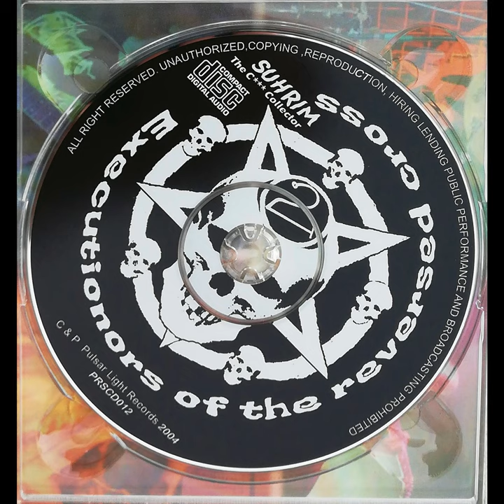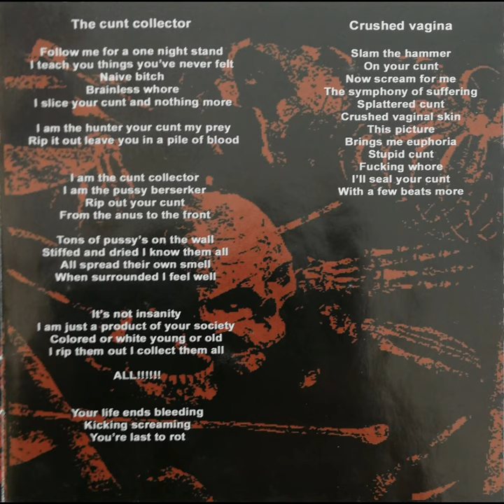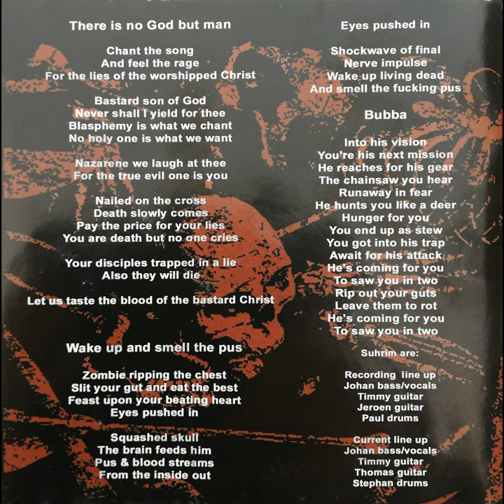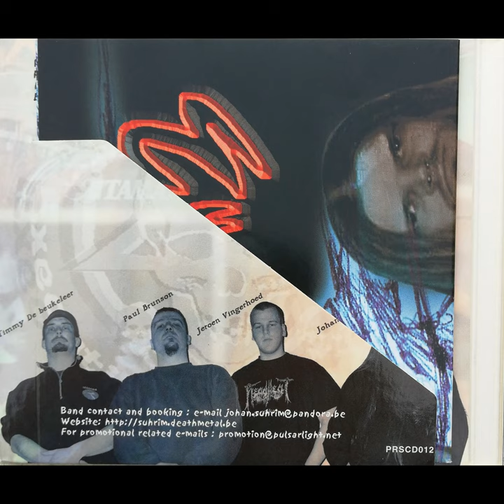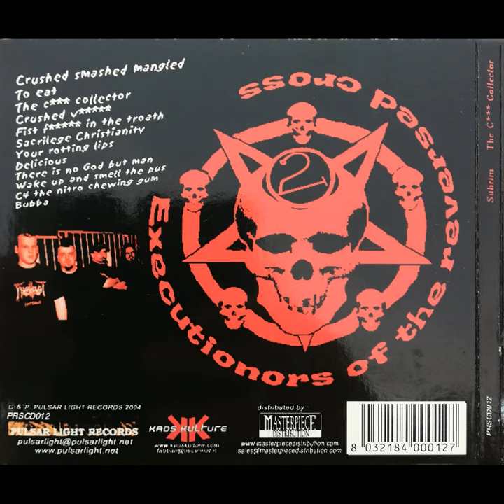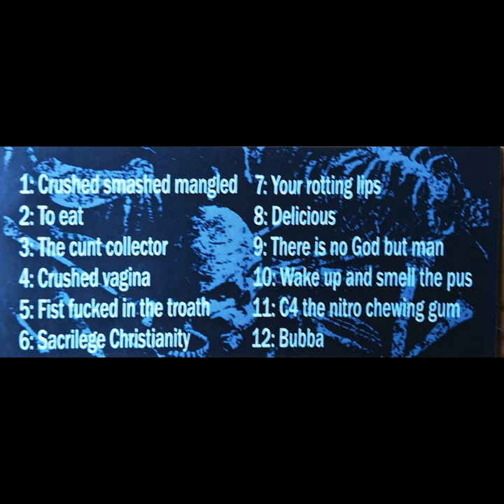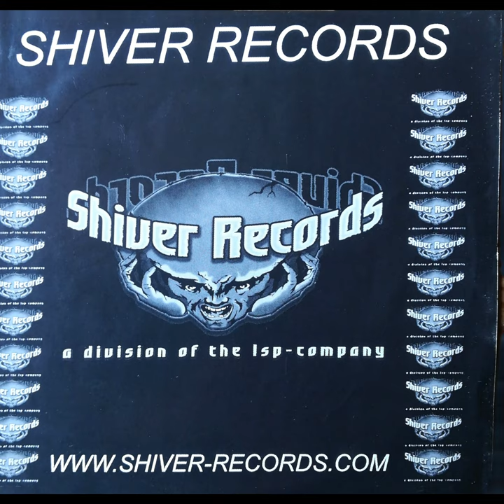Suhrim - The Cunt Collector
Published with kind permission of the 4 cunts listed as 'members'.

Pictures taken from both releases AND promo version. Music from the 2005 remastered version.
Genre: Bulging Death Metal
Year 2004
Label: 1st release: Pulsar Light Records
            2nd release: Shiver Records/Rotten to the Core

members: Jolle - Beuk - Paul - Jerre

They played together in many other bands as well.
I'm just gonna list their current ones.

Mr Moshpit Belgian underground music will try to upload demo's and albums by Belgian underground bands. We do no intend to cause harm to the bands and their music, only to advertise it. If any band or label don't want to be on our channel, just ask and and take the video out.